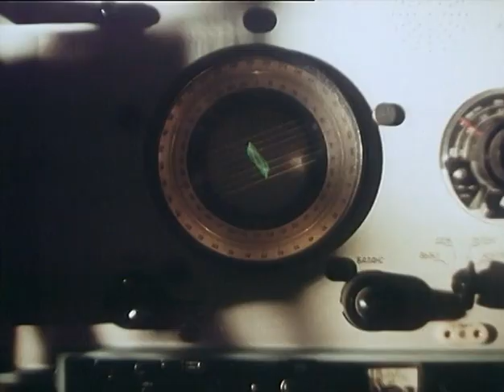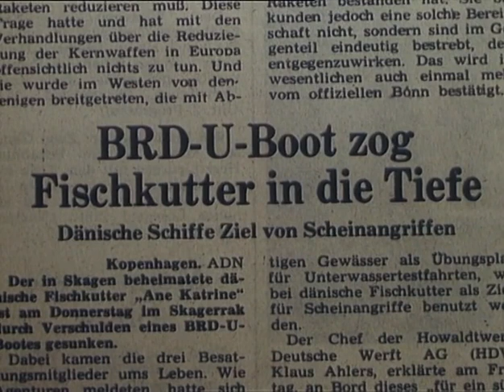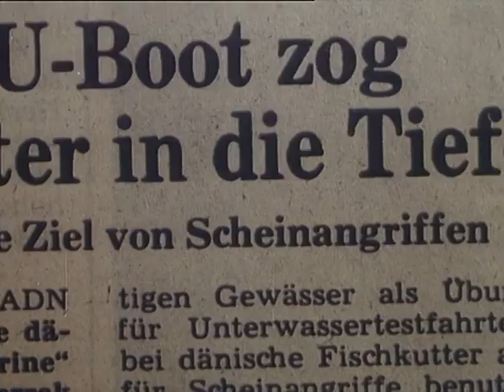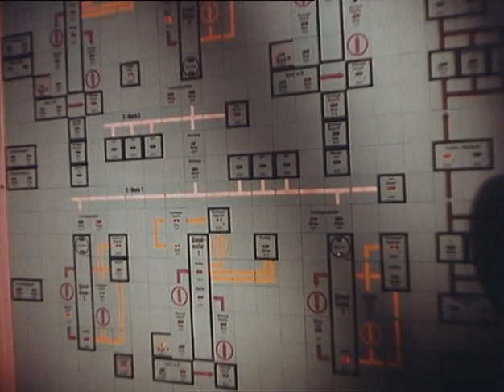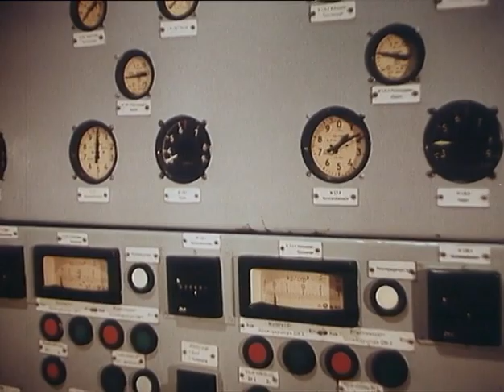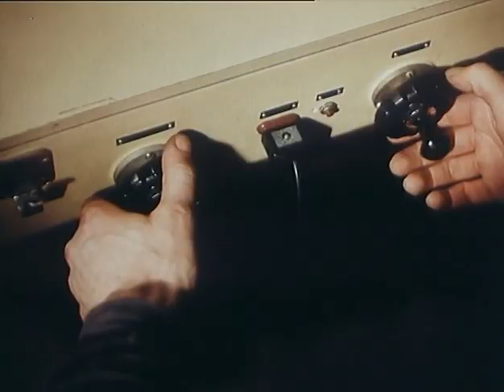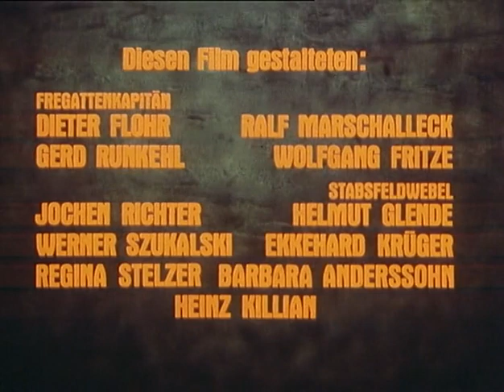Volksmarine der DDR - U Boot Abwehrschiffe DOKU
Die beste Live TV Box EVER jetzt bestellen unter folgenden Link:
5% Bonus bei Dokust

Die Volksmarine der DDR verfügte über Militärausrüstung, die einen schnellen Zugriff ermöglichen sollte.
Das Spektrum reichte von Torpedoschnellbooten über U-Boot-Jäger bis zu Landungsbooten. Die Ausbildung war
hart und nicht selten wurde der Grundstein für die spätere Marine-Laufbahn bei der GST gelegt. Diese
Dokumentationen nehmen Sie mit auf See und zeigen die Ausrüstung und Ausbildung der Volksmarine.